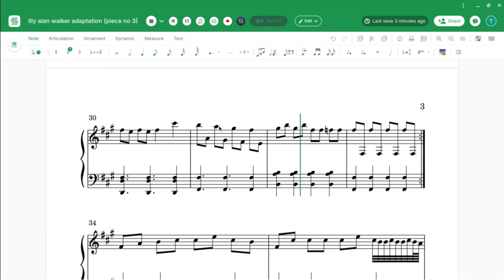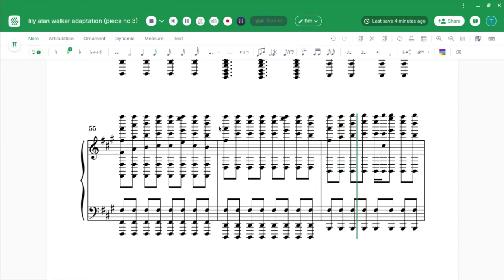Suffocation (Music video)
not sure where the old video went, but this is the improved version
got the idea for this piece when i tried to put "lily" in flat io
calling this piece 3 because its the 3rd piece i made after number 1 and rise of the dark hero(still doing)